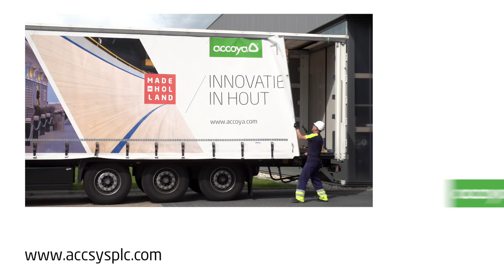Accoya Sustainable Wood | The Green Building Construction Material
Accoya® wood is one of the few building materials certified Gold overall by C2C and even holds the highest possible rating of Platinum certification for material health by Cradle to Cradle Products Institute. Accoya® wood poses no danger to either the environment or human health and fits perfectly in a circular economy.

Check out the links below to learn more about accoya® wood and the cradle to cradle products innovation institute.